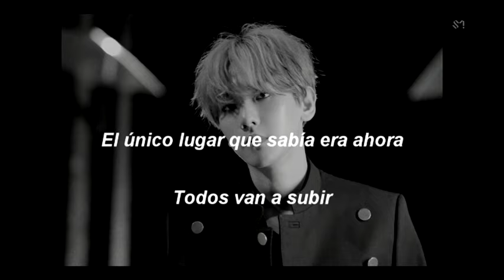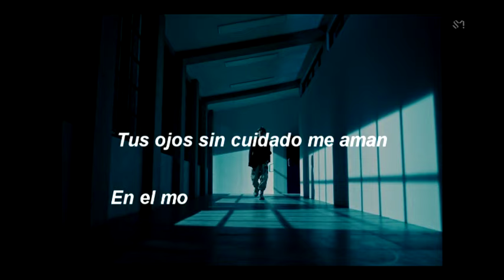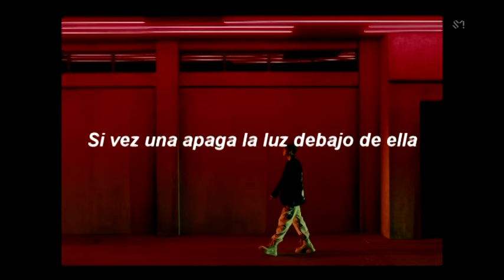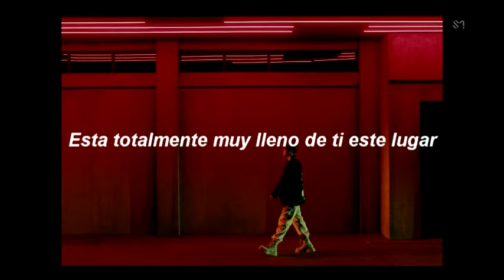UN Village - BAEKHYUN (Adaptada al Epsañol)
UN Village. Adaptada al Español.

Letra:

Navegación al parque infantil. Presione y pise
el acelerador
el único lugar que sabía era ahora. Todos van a
subir

En cualquier sitio, en todos lados, cualquier sitio
aparecer
chicas tenemos que ser románticas. Ese es el punto
incluso si tú ya lo sabías. En el primer
sentimiento
te llevaré a apoyarte en mí. Solo tu tiempo
especial para mi

Tengo todo el derecho de enviarlo. Lo sé
yo sé eso, yo sé eso. yo sé. en el momento estamos

Hannam dong pueblo en colina

viendo luna en la colina

pueblo en colina

lado a lado viendo la luna

tú y yo muy relajados

es la gran vista perfecta. yo no veré esto sin tí
se trata de este preciso momento. El viento sopla a medida que
fluye
lo quiero cuando susurro amor

Tus ojos sin cuidado me aman. En el momento en el que hablas

sentimiento
especial para mi

pueblo en colina

Colinas onduladas. por una colina sinuosa
Colinas onduladas. y también con una farola partida

Si ves uno apaga la luz debajo de ella
esta totalmente muy lleno de ti este lugar

pueblo en colina